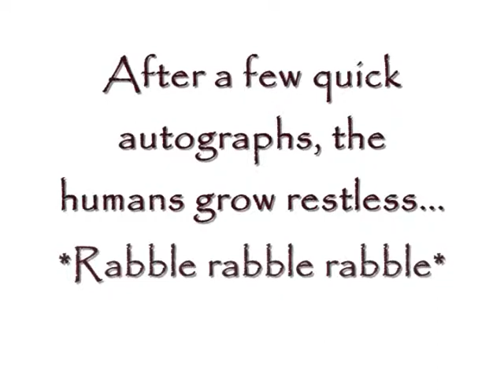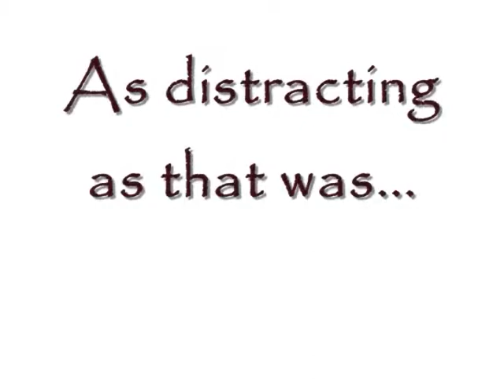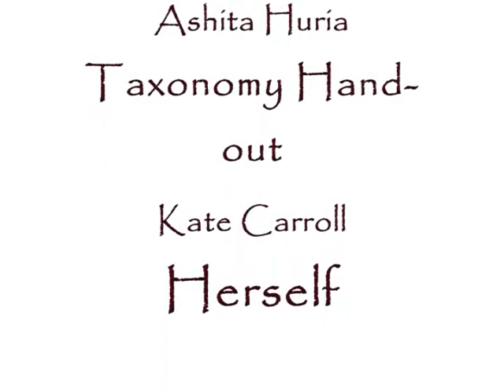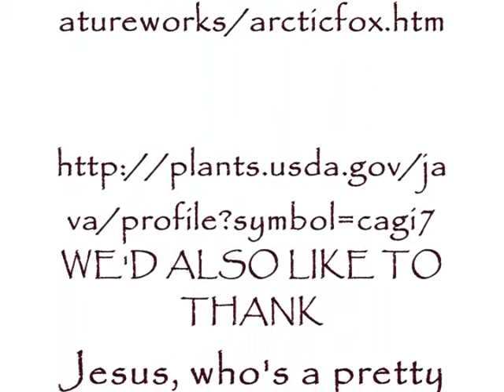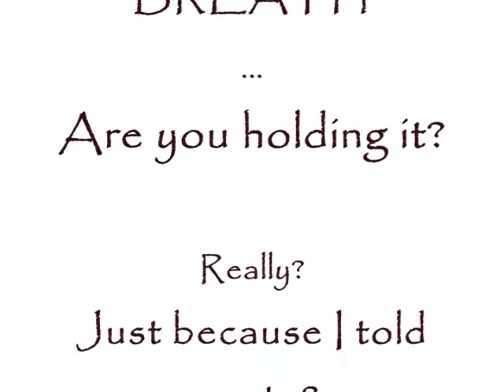A Very Sock Puppet Musical in the Tundra (Part 2)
This was our biome project for biology class! The script, lyrics, and video editing are by Laura Lepine.